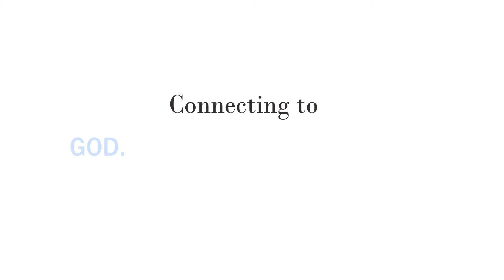Our Father In Heaven - Cornerstone EPC Sermon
Preached by: Pastor Chris Winans